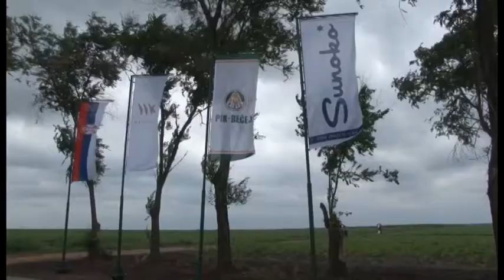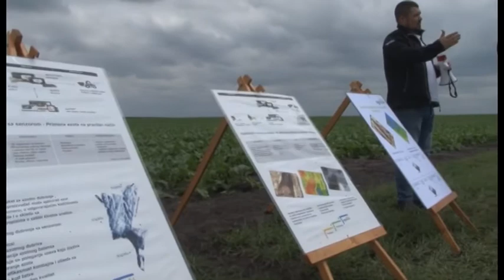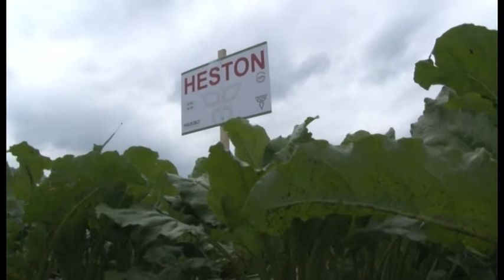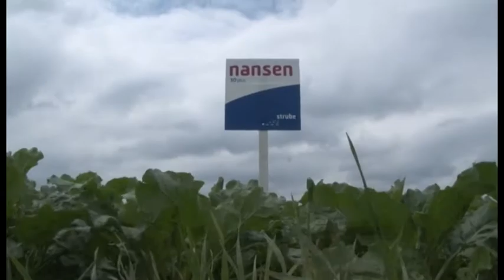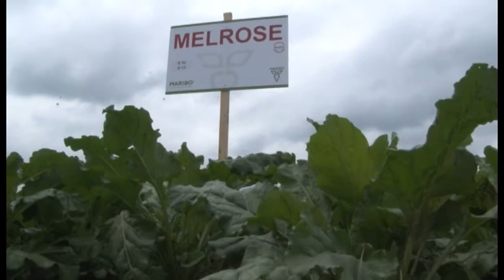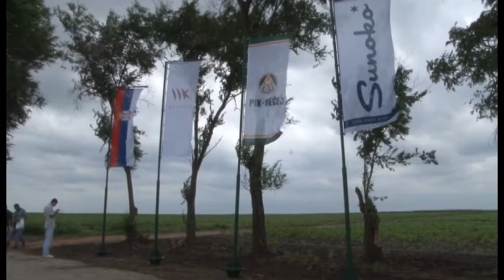DAN POLJA SECERNE REPE PIK BECEJ U ORGANIZACIJI SUNOKA